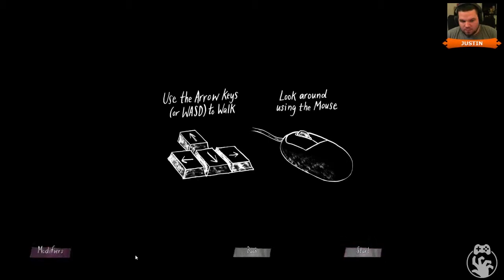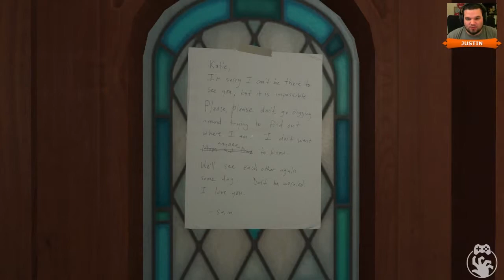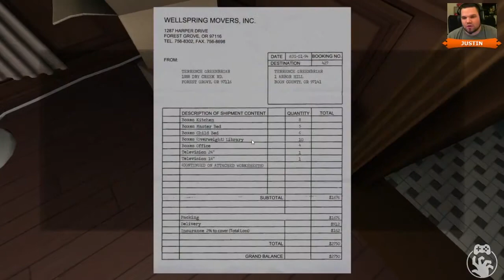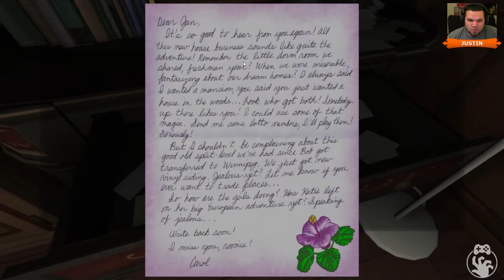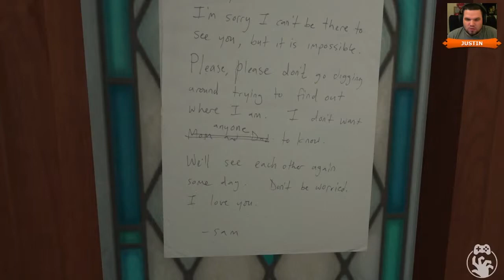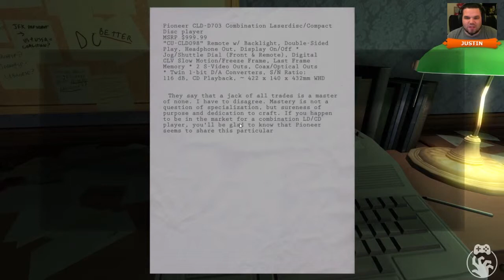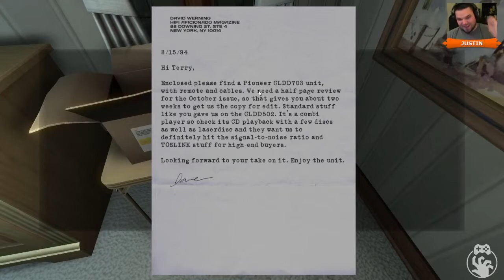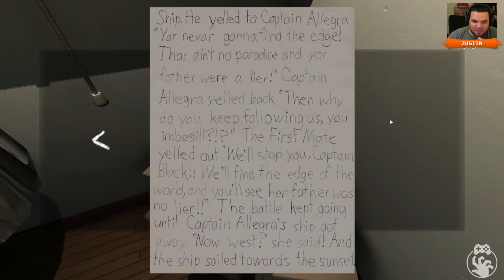Gone Home - Gamethrough Part 1 - Fowl Entrance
Justin steps into another empty, creepy video game house. It teleports him back to his youth. Well someone else's youth who was a youth when he was a youth. It's confusing. But familiar. Seriously, Dad, why did you buy a laserdisc player?